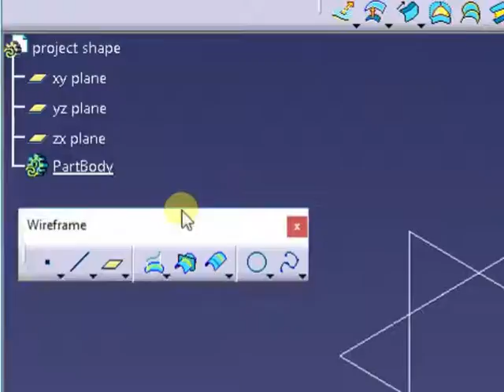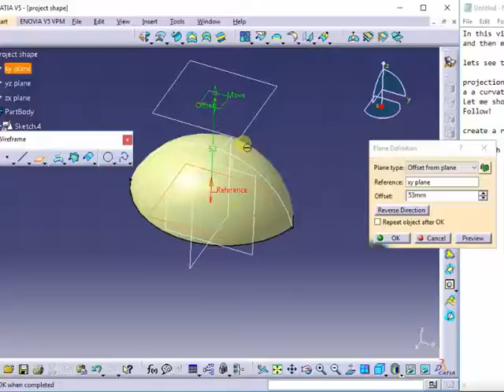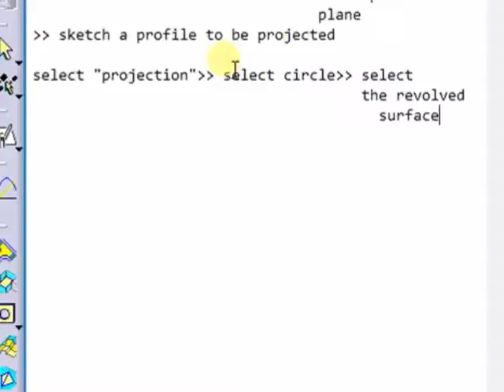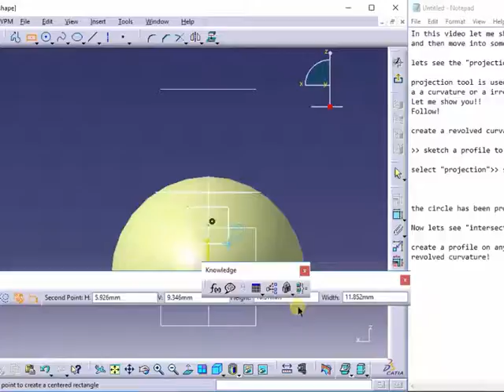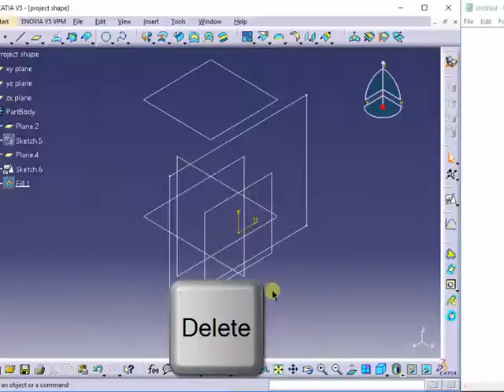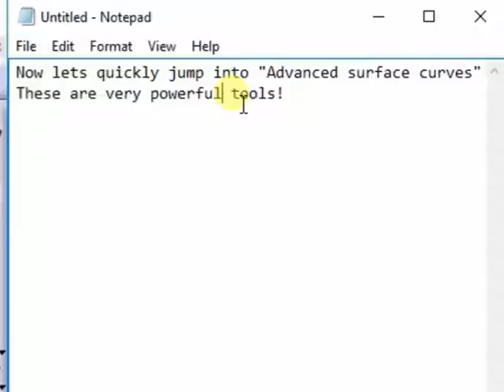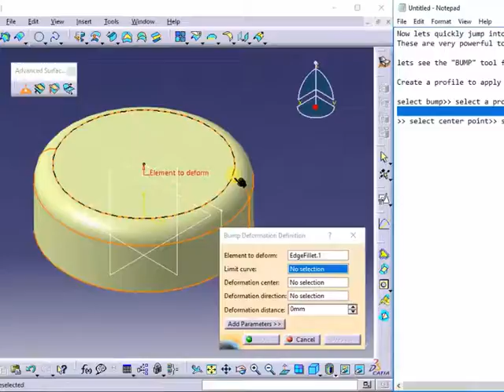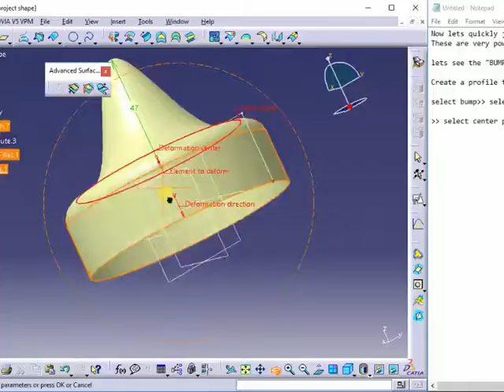Learn catia V5 Tutorials for beginners GENERATIVE SHAPE DESIGN , BUMP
In this tutorial we will see the advanced surface tools and few wireframe tools, like projection, intersection, parallel curves and BUMP.